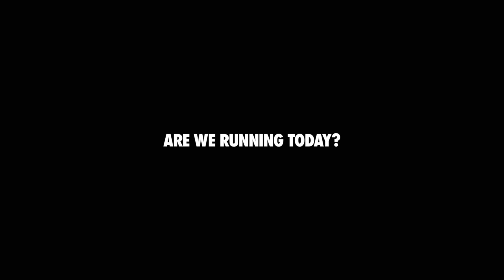Nike | Time is Precious by W+K Portland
Nike says the campaign is a build-up to the holiday season and the short films aim to encourage athletes of any level to give themselves the best gift of all: Time to do sport. So, are we training today?

Credits:
Client: Nike
Project name: “Time is precious”
Agency: W+K Portland
Creative Directors: Chris Groom & Antony Goldstein
Creative: Stefan van den Boogaard
Creative: Tim Arts
Executive Producer: Matt Hunnicutt
Producer: Amy Berriochoa
Account Team: Anna Boteva, Luiza Prata Carvalho, Alyssa Ramsey
Strategic Planning: Zack Kaplan, Henry Lambert
Media/Comms Planning: Lisa Feldhusen, John Furnari
Business Affairs: Anna Beth Nagel
Project Management: Andrea Nelsen
Studio Designer: Leslie Waara
Studio Manager: Leticia Barajas
Motion Designer: Alex Bernard
Editorial Company: Joint
Editor: Eric Hill
Assistant Editors: JB Jacobs, Kevin Alfoldy, Mimi Bergen, Dylan Sylwester
Post Producer: Sarah Fink
Post Executive Producer: Leslie Carthy
Mix Company: Joint
Mixer: Noah Woodburn
Audio Assistant: Natalie Huizenga
Audio Producer: Sarah Fink